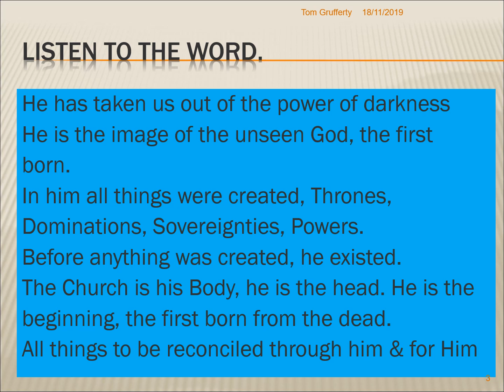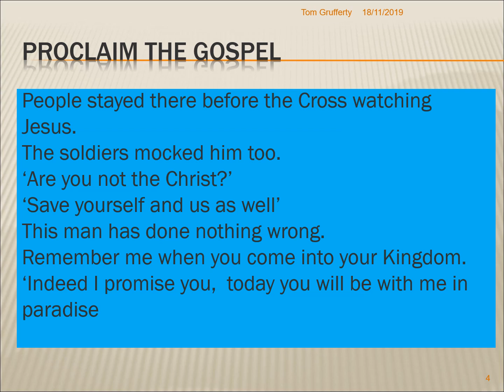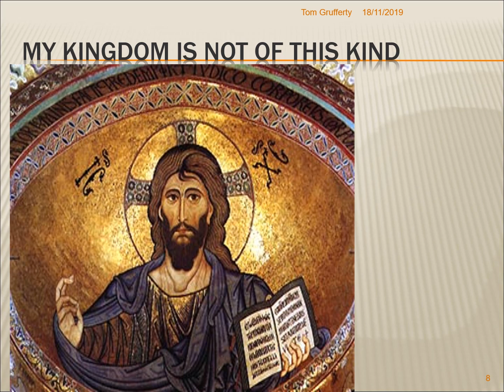Sundays of the Year